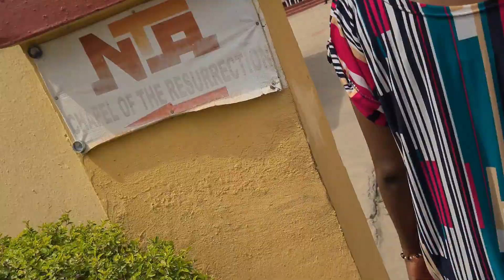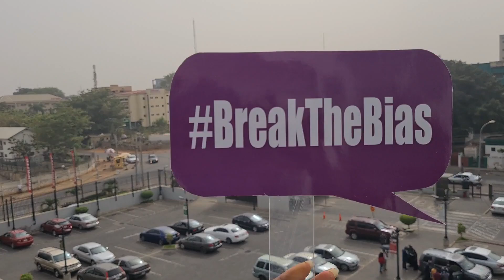Vlog: I WAS ON TV AGAIN! || A Very Busy Week In My Life || Abuja Living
I was on TV again, this time, on two national TV Stations.

IF HE HAS THESE QUALITIES, MARRY HIM!

Support my other YouTube Channel: @TruthandTalesPodcast

About Me
I am a Christian content creator based in Abuja, Nigeria. I am married to the love of my life, Wole. I love to talk about relationships and $3x in marriage. I hope you enjoy your time here.